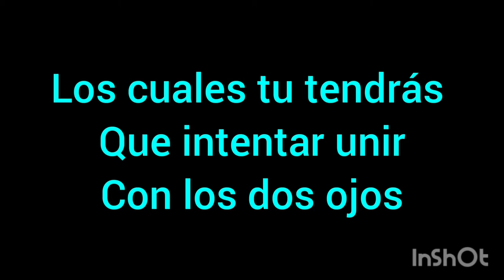EL 90% De Las Personas No Ve Nada en ESTEREOGRAMAS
El 90% de las personas no ve nada,estereogramas,imágenes en 3d, imágenes ocultas en 3D,tu cuantas viste?